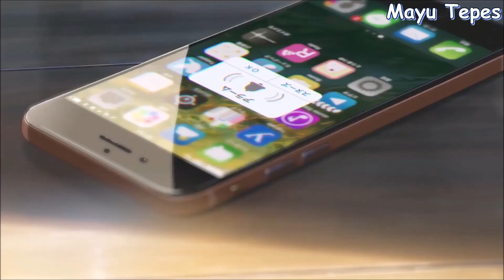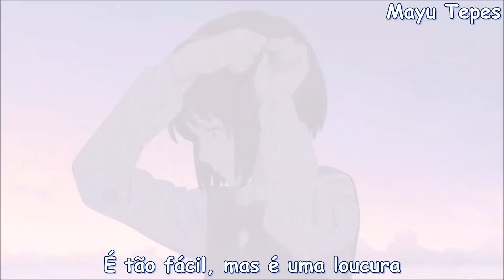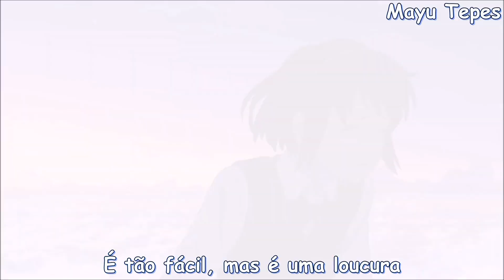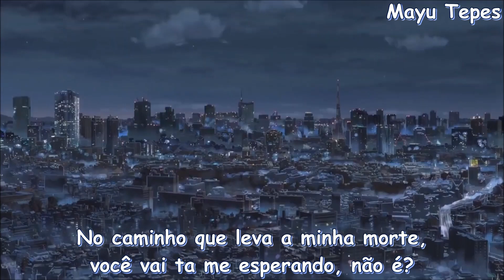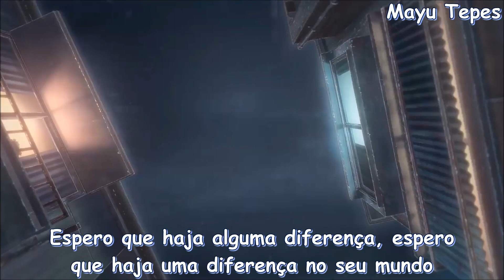RADWIMPS: Bagoodbye - legendado pt br